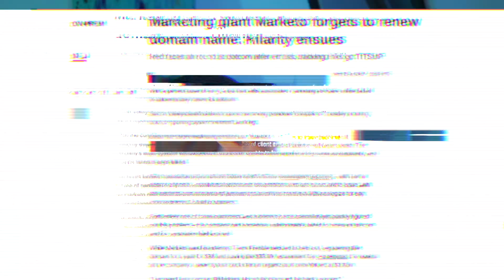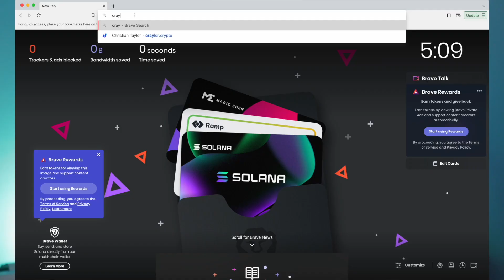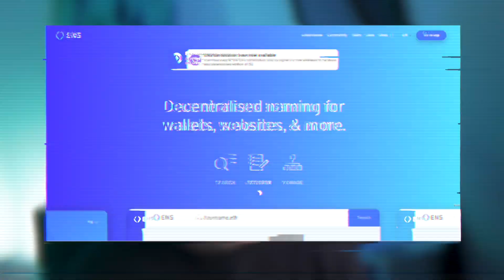Here's Why You NEED A Web3 Domain To Sell In Web3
Here's Why You NEED A Web3 Domain To Sell In Web3 // What's the internet without websites, right?  Well, let me ask that differently - what's web3 without web3 domains?  If you're trying to break in to web3 (and really, why wouldn't you be), then you need to be on this new level of the internet.  So today, I'm going to tell you what these are, why you should care, and what they'll do for you now and in the future.  Let's do it!

My Crypto Wallet 👉 0xdf58cA0a02bf9b43CE13b8AB5969E4b60f22c0a3
All the services I love and use on a daily basis